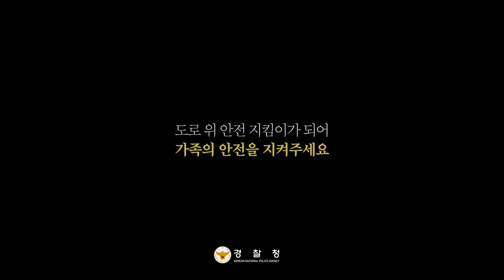내 가족일 수도 있네요ㅣ교통안전 공익광고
교통사고로 [죽어도] 사망해도 괜찮은 숫자는 없습니다.
도로 위 안전 지킴이가 되어 가족의 안전을 지켜주세요.

* 해당 영상은 경찰청에서 제작한 영상입니다.